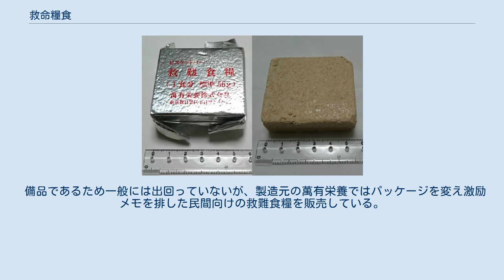救命糧食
救命糧食（きゅうめいりょうしょく）は、自衛隊で使用されているレーション。
通称「ガンバレ食」（がんばれしょく）。
 「A食」に相当する民間向け救難食糧。
向かって左は包装状態、右は開封状態。
 通称「ガンバレ食」の由来は、 がんばれ！元気を出せ！ 救助は必ずやってくる！ と書かれた紙片（表記も原文通り）が必ず同封されていることから。
戦時でない限り、遭難信号を受信した者は必要な措置を講じる義務がある。
 航空機や艦艇が遭難し乗員が脱出した場合に必要な、救助が来るまでの間の体力保持および士気の維持のために用意された非常用糧食である。
アメリカ軍のGP-Iレーションに相当する。
航空自衛隊の戦闘機の射出座席や輸送機、艦艇の救命筏に浄水キットや医療キットと同時に搭載されている場合が多い。
 アルミ包装された乾燥クッキー状の「A食」とゼリー状の「B食」1つずつで1食を構成し270キロカロリーの熱量をもつ。
海上自衛隊の場合9食、航空自衛隊の場合5食を1パッケージとして缶に格納されている。
 備品であるため一般には出回っていないが、製造元の萬有栄養ではパッケージを変え激励メモを排した民間向けの救難食糧を販売している。